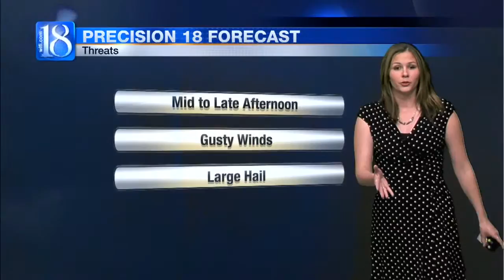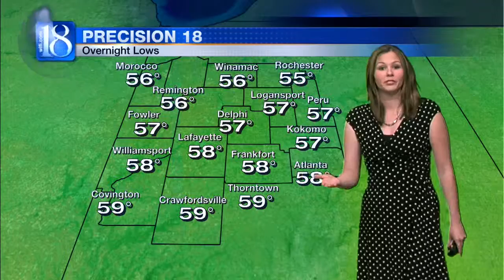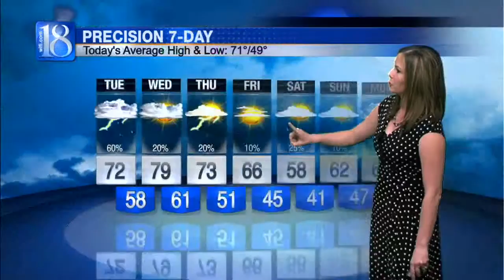Forecast at Noon